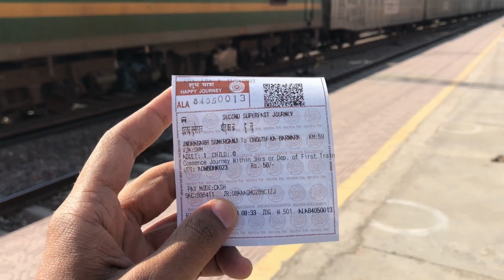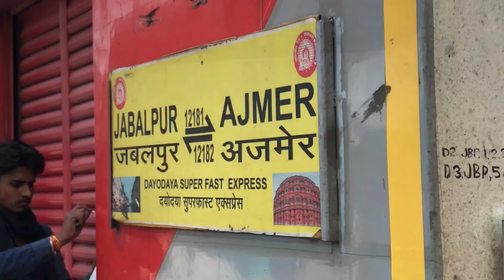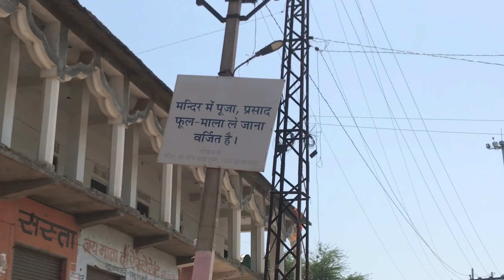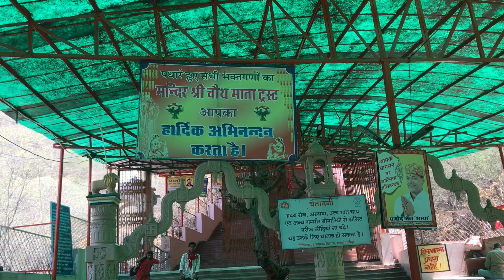Chauth ka barwada | चौथ बरवाड़ा का किला – Six senses Barwada Fort | चौथ माता बरवाड़ा सवाई माधोपुर🚩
चौथ बरवाड़ा किले का इतिहास – Chouth ka Barwada Fort
जनश्रुतियों के अनुसार यह किला लगभग 700 वर्ष पुराना है इसका निर्माण काल 14वीं शताब्दी में माना जाता है इसे चौहान राजाओं द्वारा बनवाया गया था। यह किला राजावत राज्य वंश के राजा मानसिंह के अधीन था
इस किले में चौथ भवानी माता मंदिर है। यह मंदिर पहाड़ पर लगभग 1100 फीट की ऊंचाई पर स्थित है। हालाँकि इस मंदिर को 1451 ई. में महाराजा भीम सिंह चौहान द्वारा बनवाया गया था। इसी मंदिर के नाम पर इस गांव का नाम चौथ पड़ा है। इसी लोकप्रियता के चलते इस गाँव को चौथ का बरवाड़ा कहा जाता है। वर्तमान में मीणा जाति के लोग भी चौथ माता की पूजा करते हैं।

ऐसी मान्यता है कि महाराजा भीम सिंह को सपने में चौथ माता ने दर्शन दिए थे। इस कारण भीम सिंह चौहान ने यहाँ चौथ माता का मंदिर बनवाया ,तब से यहाँ हर वर्ष करवा चौथ मेला लगता है।

क्यों कहा जाता है सिक्स सेंसेस फोर्ट?
इस किले का वास्तविक नाम ‘चौथ का बरवाड़ा’ है। इस किले की लोकेशन सवाई माधोपुर से लगभग 25 किलोमीटर दूर है। इस किले के मालिक पृथ्वीराज सिंह हैं। बरवाड़ा परिवार के राजा मानसिंह के परिवार के वंशज है पृथ्वीराज सिंह। पृथ्वीराज ने इस किले में शानदार होटल बनवाया है। इस होटल को सिक्स सेंस ग्रुप को किराए पर दिया गया है। इसलिए इसे ‘सिक्स सेंसेस बरवाड़ा फोर्ट‘ कहा जाता है।
चौथ का बरवाड़ा किला क्यों छाया है सुर्ख़ियों में?
चौथ का बरवाड़ा को चौथ माता मंदिर की वजह से राजस्थान में प्रसिद्ध है। लेकिन यहां पुराना किला हेरिटेज होटल में तब्दील होने के बाद से ही चौथ का बरवाड़ा कस्बे का नाम देश भर में चर्चित हो गया है। इसके साथ ही यहां बॉलीवुड स्टार भी यहाँ शूटिंग वगेरह के लिए आते रहते है। इसलिए यह कस्बा सुर्ख़ियों में रहता है।

विक्की कौशल तथा कटरीना कैफ की शादी की सुर्खियां
चौथ का बरवाड़ा होटल में विक्की कौशल तथा कटरीना कैफ की शादी को लेकर काफी चर्चा रही है।